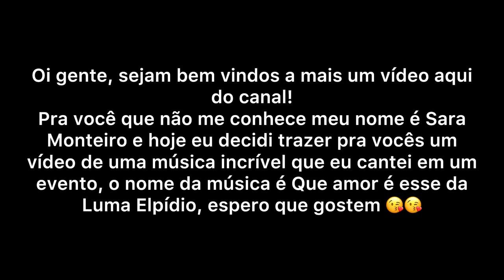Que amor é esse | Sara Monteiro [Cover Luma Elpídio]